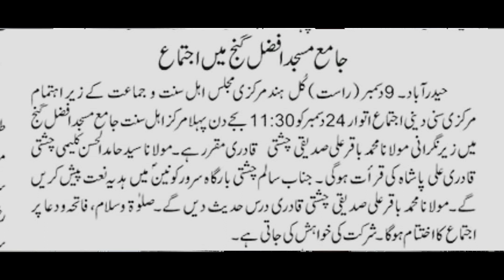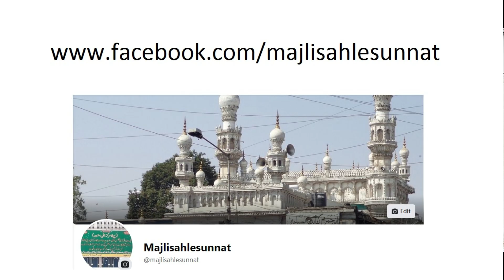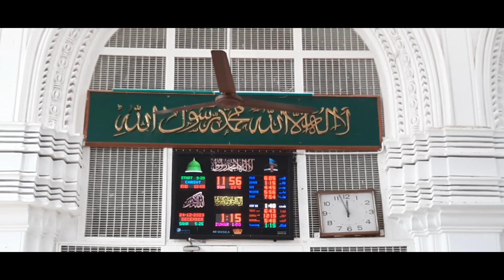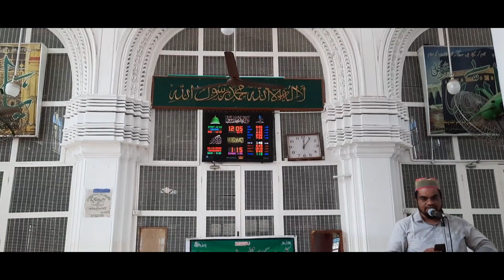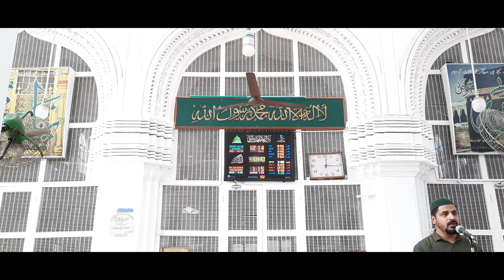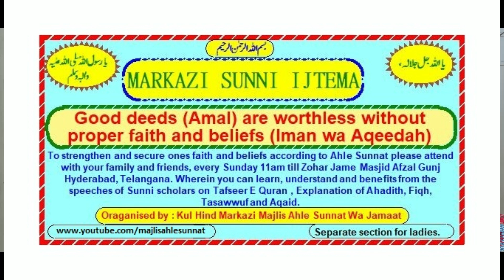Qirat & Naat e Pak. Jamia Masjid. Afzalgunj. JD2.. 1445